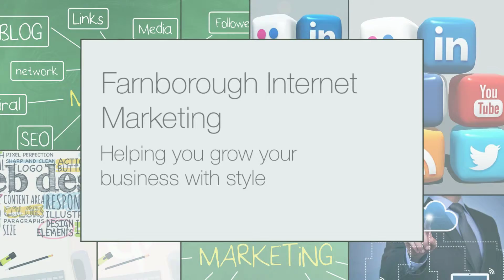Farnborough Internet Marketing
Farnborough Internet Marketing, Local online marketing in Farnborough, Guilford, Local internet Marketing.  We provide local businesses with internet and online marketing services including Website creation website optimisation